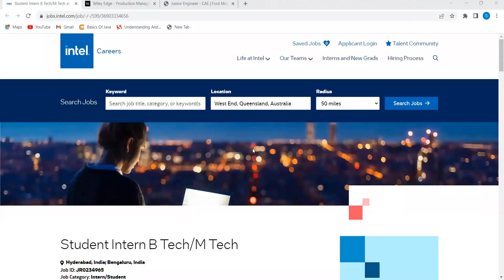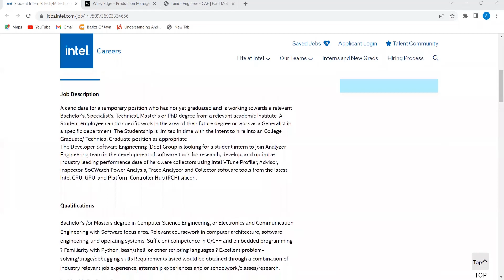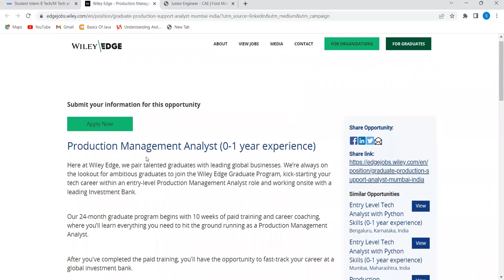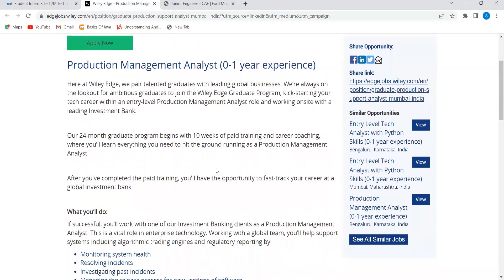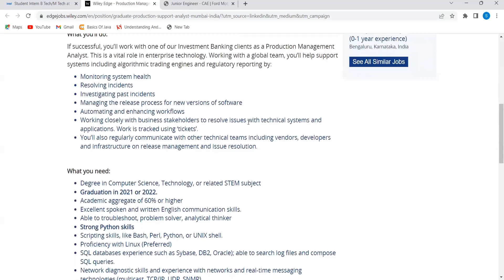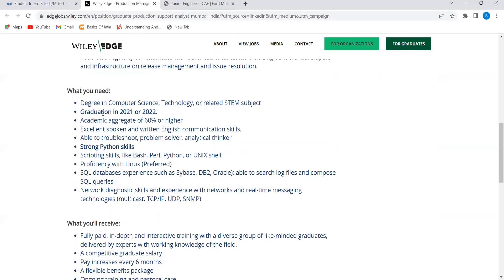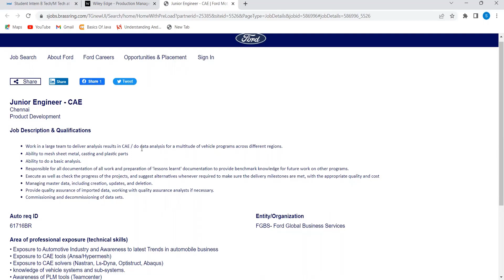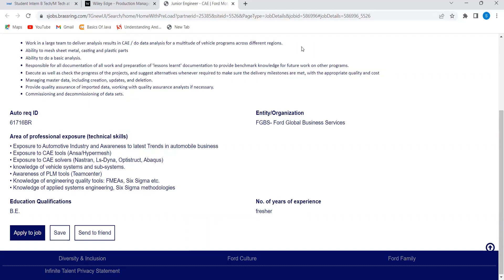OFF-CAMPUS HIRING || Apply Now ||| 2021 | 2022 | 2023 || MUST WATCH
Apply links:-

1). Intel
Batch=2023/2024

2).  Wiley
Batch = 2022/2021

Batch = 2022

freshers hiring
Hiring freshers
STEP internship
product company